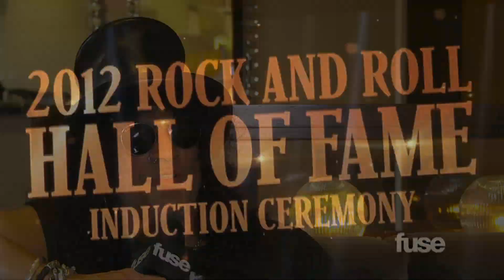Slash Recalls Rock Hall of Fame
Legendary guitarist Slash discusses the creepy video for "You're a Lie," his relationship with Motley Crue, and Guns N' Roses' induction into the Rock & Roll Hall of Fame.